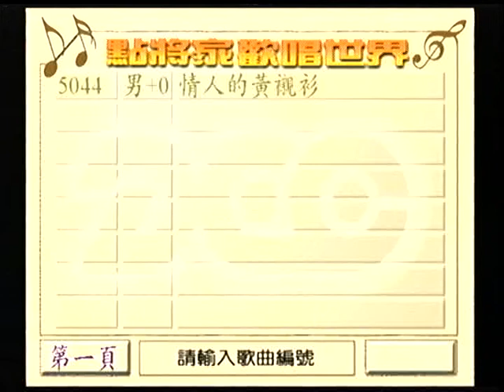碧園~情人的黃襯衫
貝斯特之友碧園~情人的黃襯衫